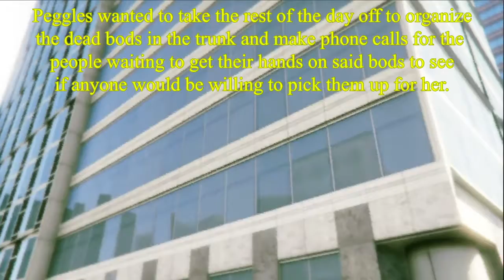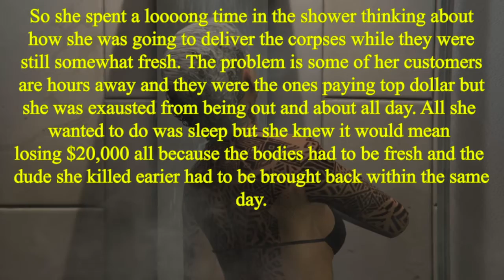Peggles the serial killer S1Ep:3 Day off at the casino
This took me way longer to make than it was supposed to because I was having memers block and working on 2 other projects at the same time.